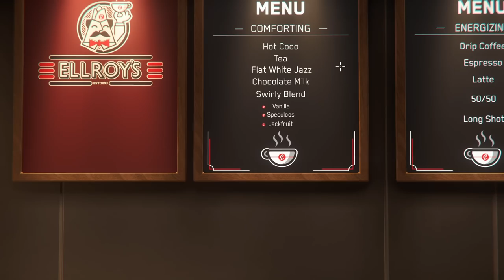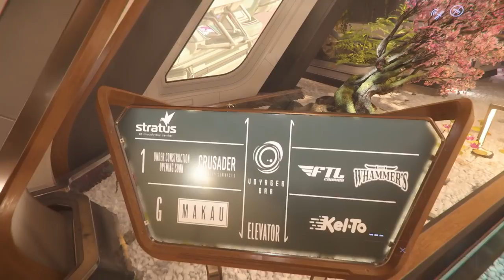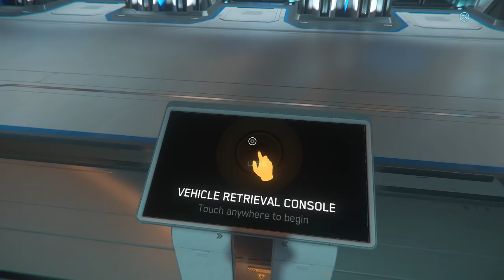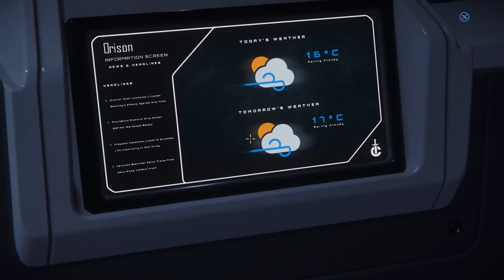Experiencing Orison For The First Time - Star Citizen Gameplay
Come hang out with me because I'm experiencing Orison for the first time in Star Citizen. The new 3.14 update is finally here! Let's explore and see what's in the clouds!

*I will be releasing an update video soon (this time filmed correctly lol...smh)

Case:
Processor:
Motherboard:
Memory:
32GB [16GB x 2] DDR4 3200MHz CORSAIR Vengeance LPX
Video Card:
NVIDIA GeForce RTX 3070 - 8GB GDDR6 (VR-Ready)
Power Supply:
800 Watt - 80 PLUS Gold Certified
Processor Cooling:
iBUYPOWER 240mm Addressable RGB Liquid Cooling System - Black
Primary Storage:
1TB WD Blue SN550 M.2 PCIe NVMe SSD
Monitor:
24" [1920x1080] ASUS VG248QG Gaming Monitor - 165Hz 0.5ms, G-SYNC Compatible - Single Monitor
Operating System:
Windows 10 Home - (64-bit)
Case Fans:

--- GG's Hardware ---
Shure Mv7 Microphone